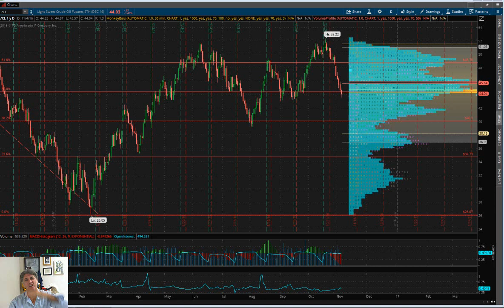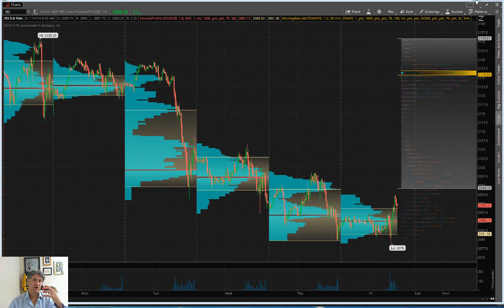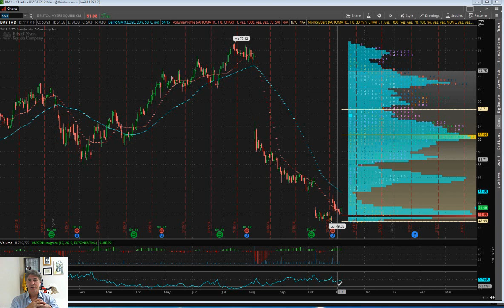Eric "The Wolfman" Wilkinson's Commentary $BMY /NQ FOMC for UnEnjoyment Friday